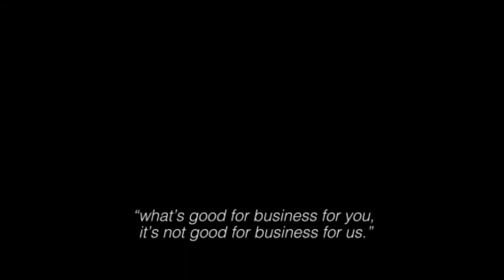Angry Slug USA - launch trailer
Launch trailer for the game Angry Slug USA for iPhone.

Like the page for regular updates.